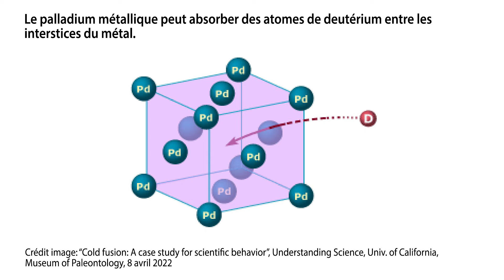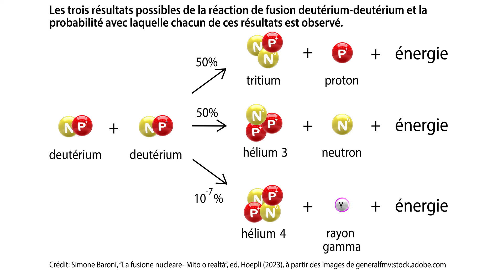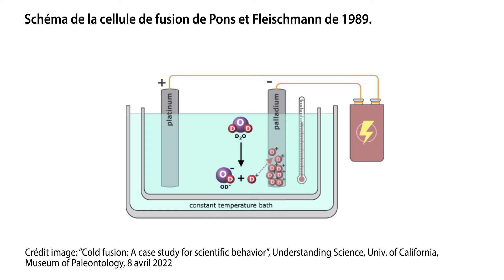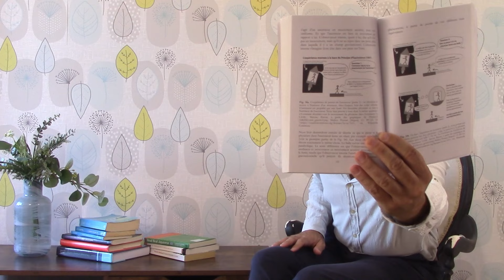Enfin toute la vérité sur la fusion froide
La fusion froide existe-t-elle ? Je vous dis toute la vérité sur les expériences menées de 1989 à 2019 sur les cellules de fusion froide.

➤ MON LIVRE "COMPRENDRE LE TEMPS ET L'ESPACE"

➤ MON LIVRE "À CHEVAL SUR UN PROTON" (âge : 10-16 ans)

Michel Moisant (Traductions en français)
Simone Baroni (physicien)

➤ LA BIBLIOGRAPHIE DE CETTE VIDÉO:
Simone Baroni, "La fusione nucleare. Mito o realtà?", Hoepli (2023)